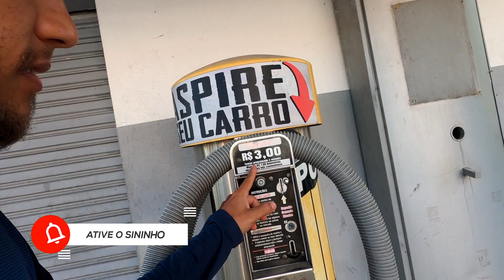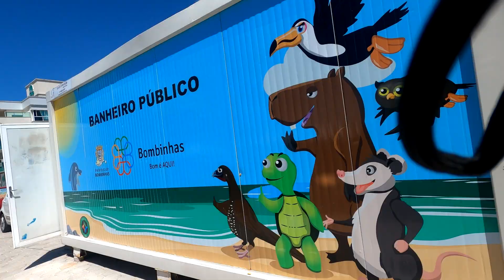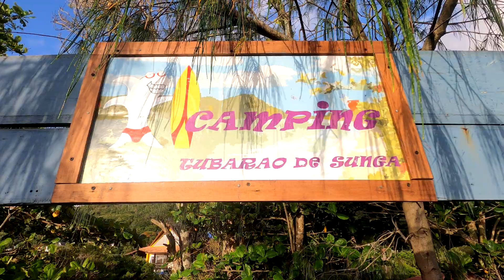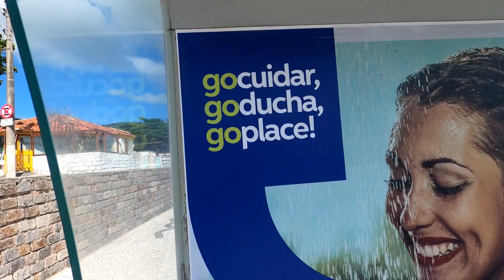Camping BARATO em FLORIANÓPOLIS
Conseguimos chegar em Florianópolis, nosso missão principal, agora vamos explorar a ilha ui ui ui